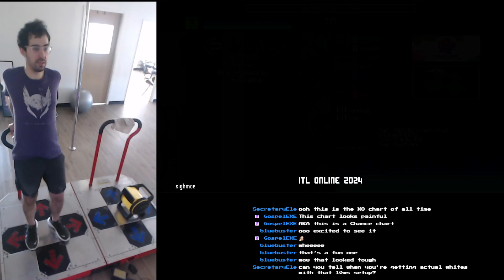Harmonia (9) - 100%EX